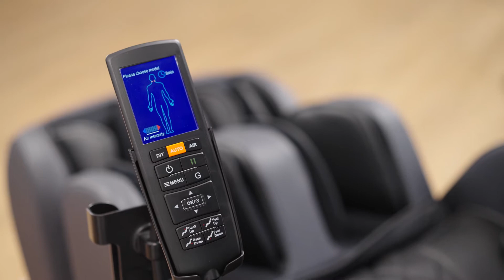Costway 3D SL Track Thai Stretch Zero Gravity Full Body Massage Chair Recliner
3D SL Track Thai Stretch Zero Gravity Full Body Massage Chair Recliner

Benefiting from silent 3D robot hands and 53” SL track, this massage chair can provide service all the way down to the thigh.
And your shoulders, arms, hip, calves, and feet can enjoy air massage (7 intensities, 6 programs) with foot rollers, guaranteeing a full body massage. There are 10 auto programs, 6 manual programs, 3 speeds, and 3 widths to meet your various needs. The zero-gravity mode has 2 positions to foster a weightless condition to reduce the stress on the neck and heart while the blue-tooth speakers help you to relax better with music. Thai stretching function can relax the muscles of the whole body. The massage chair will scan your shoulder for auto-positioning or pick the right cervical positions for yourself manually. The space-saving design can perfectly fit the living room, home theater, bedroom, and office. Bringing people comfort and healing is an ideal gift for your family and friends.